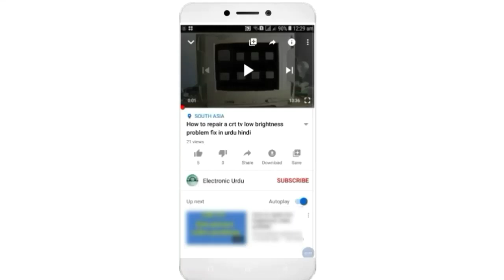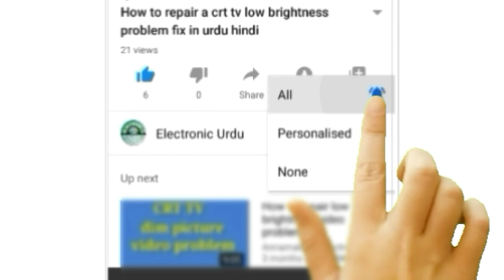How to change a Ceilling fan card 12vdc drive in urdu hindi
Dosto aaj ke video m mene aap ko How to change a Ceilling fan card 12vdc drive in urdu hindi me mujhe umeed h k aap ko pasand ai hoge to plz mere is Electronic Urdu ko SUBSCRIBE LIKE OR SHARE kro

Related Topic 🙄😎👇
👉1👉 12dc fan repair power supply
👉2👉 culling fan repair power supply
👉3👉 chaina 12vdc fan repair center in urdu hindi
👉4👉 chaina 12vdc fan card repair center near me in Pakistan
👉5👉 chaina fan repair center in Pakistan and India
👉6👉 OSAKA DC fan repair service near me by Pakistan and India
👉7👉 super star fan repair home service in urdu
👉8👉 12v DC fan problem fix in urdu hindi
👉9👉 12Volt fan repair card problem
👉10👉 12volt dc fan power supply repair in Urdu Hindi
👉11👉 12v fan power supply problem fix in urdu hindi
👉12👉 12vdc fan repair card sound problem solved in urdu hindi
👉13👉 temoor 12v DC fan  repair  problem
👉14👉 12v DC fan car control not supporting problem solved
👉15👉 fan repair dead problem solve
👉16👉 fan repair near me
👉17👉 12vdc fan repairing in urdu hindi
👉18
👉19👉 12 volt dc ceiling fan in pakistan
👉20👉 How to repair a 12vdc fan
👉21👉 royal bracket fan price in pakistan 2020
👉22👉 rado fan price in pakistan